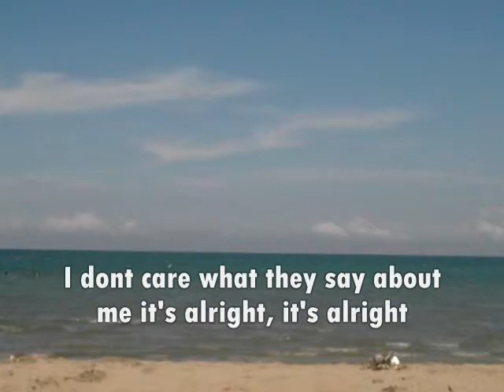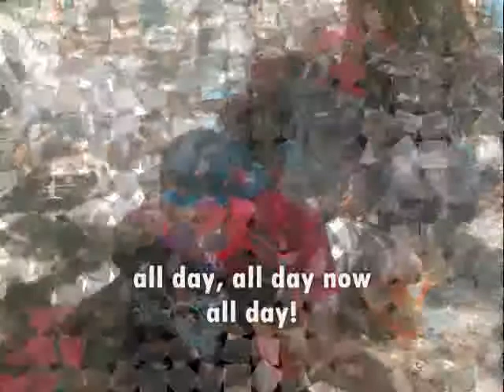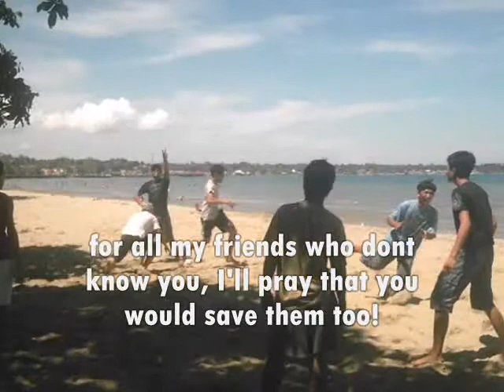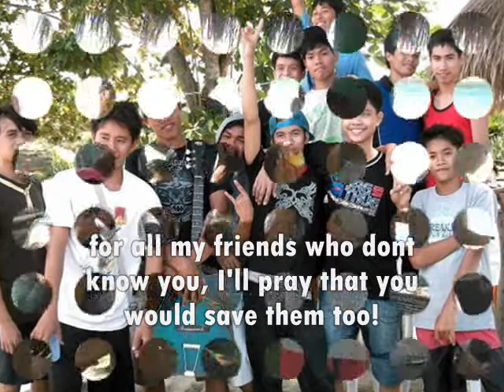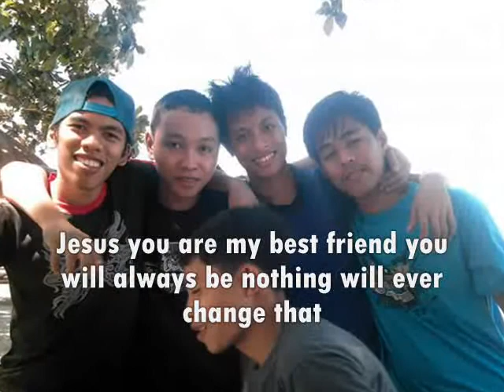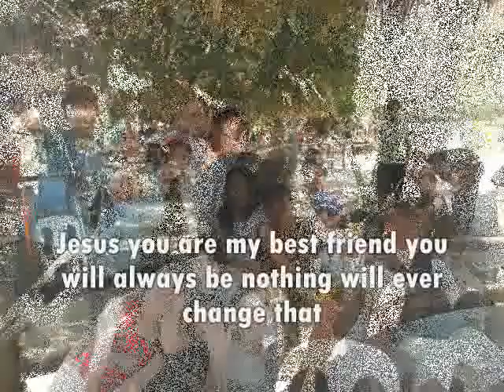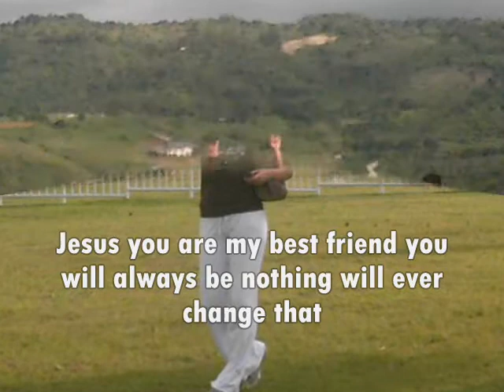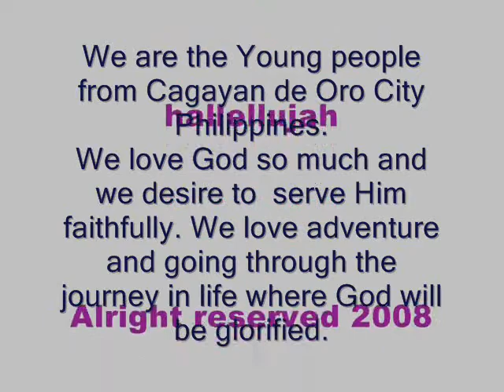JCLC YOUNG PEPZ PART 1 - HILLSONG UNITED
THE YOUNG PEOPLE OF (JESUS CHRIST LORD OF ALL CREATION or JCLC) church
FROM CAGAYAN DE ORO CITY CUGMAN PHILIPPINES our pastor is PASTOR MARK A. GUANZON
we love worshipping God and if given an oppurtunity to visit many places to preach the gospel through music that would be great.